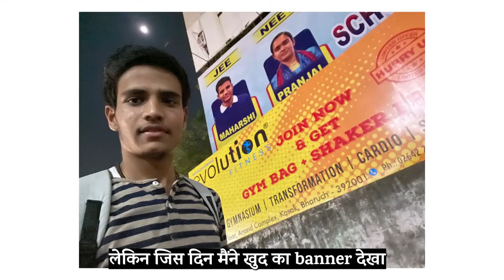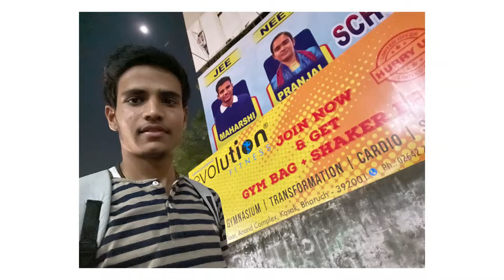अब JEE Mains & Advanced दोनों आसान होगा | Motivation & Preparation Strategy | Maharshi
In this JEE Motivational video, we dive into the inspiring journey of Maharshi, a student from IIT Bombay who overcame tremendous challenges to crack the IIT JEE Advanced examination. Prepare to be amazed as we witness his unwavering determination, dedication, and perseverance that propelled him toward success.

Maharshi generously shares his extraordinary story, shedding light on the obstacles he faced during his preparation for the IIT JEE Advanced.
Get ready to discover the strategies, study techniques, and time management skills that Maharshi employed during his preparation. You'll gain valuable insights into his last 8 month's JEE strategy, which played a pivotal role in his success. Whether you're an aspiring candidate for the IIT JEE Advanced or a student in need of motivation, Maharshi's experiences and tips will surely inspire you to surpass your limits.
Prepare to witness the power of determination and the resilience of the human spirit as Maharshi narrates his journey through the challenging path of IIT JEE Advanced preparation. His story serves as a testament to the fact that with unwavering focus, hard work, and the right mindset, dreams can indeed become a reality.
This video is a roadmap designed especially for JEE 2024 aspirants. It provides invaluable guidance, inspiration, and insights. By learning from Maharshi's experiences, you'll be able to develop your own personalized strategy to excel in the examination.

Don't let this incredible opportunity slip away. Join us on this remarkable journey with Maharshi, and let his story ignite the flame of determination within you. Gain motivation, learn effective study techniques, and discover the mindset required for success in the competitive world of IIT JEE Advanced.

Is video mein hum IIT Bombay ke ek student Maharshi ke safalta ki yaatra ke bare me baat kar rahe hain. Jinhonne IIT JEE Advance pareeksha me apna naam nikaalne ke dauran jabaradast chunautiyon ka saamana kiya. Hum unke atoot drindh sankalp, samarpan aur drindhata ko darshaye hain jisne unhe safalta ki or agrasar kiya.

Unhone IIT JEE Advance ke taiyari ke dauraan unke saamane aane wale baadhaon par prakaash daala hain.
(iit bombay status,iit bombay campus tour,iit bombay guidance,life iit bombay,iit bombay cse,iit bombay mechanical)

Josh Talks aims to inspire and motivate you by bringing you the best Hindi motivational videos. What started as a simple conference is now a fast-growing media platform that covers the most innovative rags-to-riches success stories with speakers from every conceivable background, including entrepreneurship, women’s rights, public policy, sports, entertainment, and social initiatives. With 7 regional languages in our ambit, our stories and speakers echo one desire: to inspire action. Our goal is to unlock the potential of passionate young Indians from rural and urban areas by inspiring them to overcome the challenges they face in their careers or businesses and helping them discover their true calling in life.

All of the views and work outside the pretext of the video of the speaker, are his/ her own, and Josh Talks, by any means, does not support them directly or indirectly and neither is it liable for it. Viewers are requested to use their discretion while viewing the content and focus on the entirety of the story rather than finding inferences in its parts. Josh Talks by any means, does not further or amplify any specific ideology or propaganda.